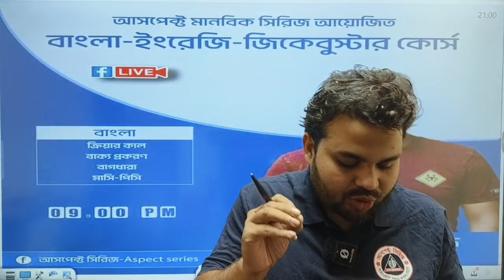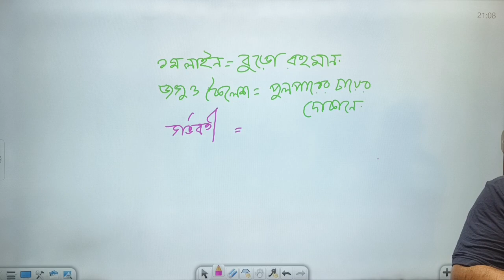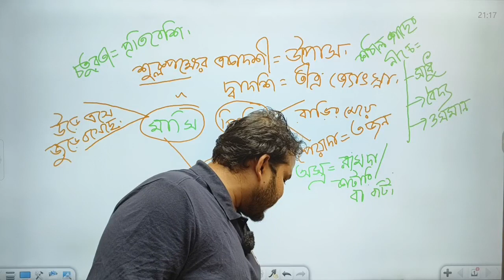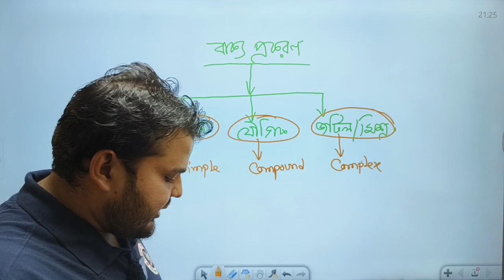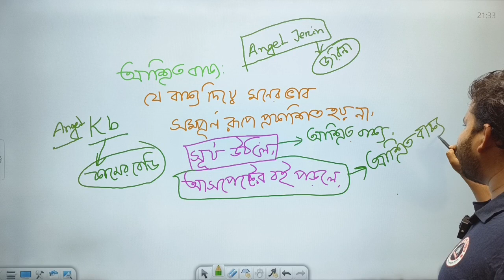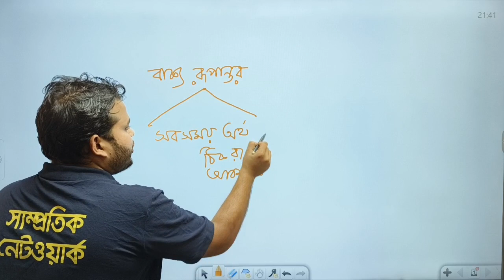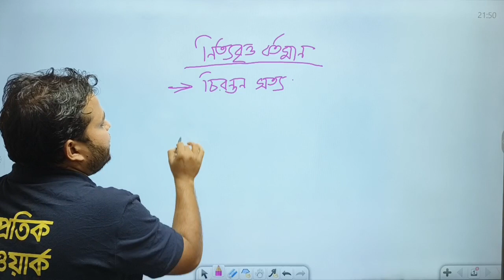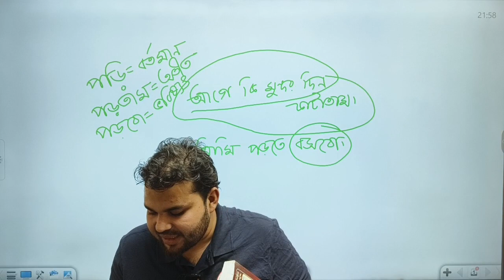বাংলা-ইংরেজি-জিকে বুস্টার কোর্স । ASPECT SERIES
আসপেক্ট মানবিক সিরিজ আয়োজিত
বাংলা-ইংরেজি-জিকে বুস্টার কোর্স
মেন্টর: আল-আমিন মুহিদ (ঢাকা বিশ্ববিদ্যালয়)
বিষয়: বাংলা (লেকচার -০৮)
মানবিক ফ্রি কোর্সে যুক্ত হতে এখনই Messenger গ্রুপে যুক্ত হও। গ্রুপ লিংক

বিশ্ববিদ্যালয় ভর্তি পরীক্ষা ক্লাস,
বিশ্ববিদ্যালয় ভর্তি পরিক্ষা,
বিশ্ববিদ্যালয় ভর্তি পরীক্ষা ২০২৩,
বিশ্ববিদ্যালয় ভর্তি পরীক্ষা ২০২৩-২০২৪,
বিশ্ববিদ্যালয় ভর্তি পরীক্ষা ২০২৪,
বিশ্ববিদ্যালয় ভর্তি পরীক্ষা ২০২৩ প্রশ্ন,
বিশ্ববিদ্যালয় ভর্তি পরীক্ষা ২০২৪ কবে হবে,
বিশ্ববিদ্যালয় ভর্তি পরীক্ষা প্রশ্ন,
বিশ্ববিদ্যালয় ভর্তি পরীক্ষা পদ্ধতি,
বিশ্ববিদ্যালয় ভর্তি পরীক্ষা ২০২৩-২৪,
বিশ্ববিদ্যালয় ভর্তি পরীক্ষা,
ভর্তি পরিক্ষা,
ভর্তি পরীক্ষা ২০২৪,
ভর্তি পরীক্ষা প্রস্তুতি,
ভর্তি পরীক্ষা ২০২৩,
ভর্তি পরীক্ষা সম্পর্কিত নিউজ,
ভর্তি পরীক্ষা সম্পর্কিত নিউজ ২০২৩,
ভর্তি পরীক্ষা বিশ্ববিদ্যালয়,
ভর্তি পরীক্ষা একটি প্রতিযোগিতামূলক পরীক্ষা,
ভর্তি পরীক্ষা ঢাকা বিশ্ববিদ্যালয়,
ভর্তি পরীক্ষা দিতে,
ভর্তি পরিক্ষা বই,
সাত কলেজের ভর্তি পরীক্ষার বই,
নার্সিং ভর্তি পরীক্ষার বই,
গুচ্ছ ভর্তি পরীক্ষার বই,
নার্সিং ভর্তি পরীক্ষার বই pdf,
নার্সিং ভর্তি পরীক্ষার বই ২০২৩,
বিশ্ববিদ্যালয় ভর্তি পরীক্ষার বই,
মেডিকেল ভর্তি পরীক্ষার বই,
বিশ্ববিদ্যাল ভর্তি পরিক্ষা বই,
বিশ্ববিদ্যালয় ভর্তি পরীক্ষার জন্য বই,

ঢাকা বিশ্ববিদ্যালয়,ঢাকা বিশ্ববিদ্যালয় ভর্তি প্রস্তুতি,ঢাকা বিশ্ববিদ্যালয় ভর্তি প্রস্ততি গ ইউনিট,বিশ্ববিদ্যালয়ে ভর্তি পরীক্ষা,ঢাকা বিশ্ববিদ্যালয় ভর্তি,ঢাকা বিশ্ববিদ্যালয় ভর্তি ২০২৩ নতুন নির্দেশনা,ঢাকা বিশ্ববিদ্যালয়,ঢাকা বিশ্ববিদ্যালয় ক্যাম্পাস,বিশ্ববিদ্যালয় ভর্তি প্রস্তুতি,খ ইউনিট ঢাকা বিশ্ববিদ্যালয়,ঢাকা বিশ্ববিদ্যালয় বি ইউনিট,গুচ্ছ ভর্তি পরীক্ষার পদ্ধতি,ঢাবি ‘ক’ ভর্তি পরীক্ষা ২০২২-২৩,গুচ্ছ ভর্তি পরীক্ষার আপডেট,গুচ্ছ ভর্তি পরীক্ষা।